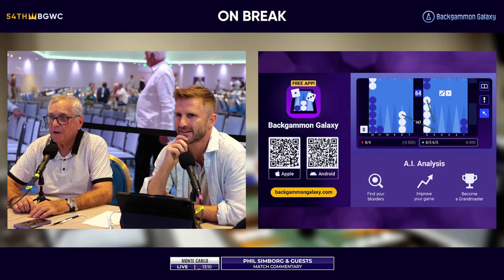54th Backgammon World Championship - Day 5 - Stream 1 - Part 1 - High Roller Final & WC Main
Welcome to the 54th Backgammon World Championship held at the Fairmont Hotel, Monte-Carlo! Organised by Backgammon Galaxy.

Try the Backgammon Galaxy app for iOS and Android: play.backgammongalaxy.com

⭐️ 54th BGWC - BRACKETS ⭐️

1250€ SUPER JACKPOT:
LADIES:
DOUBLES CONSULTATION:

Live Streaming by Tara Mendicino and Bill Riles of Ace Point Backgammon